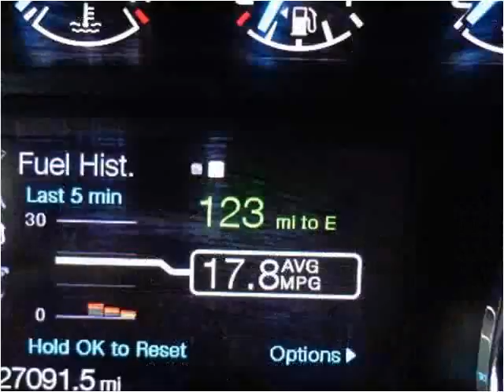2011 Ford F-150 Used Cars Mill Hall PA